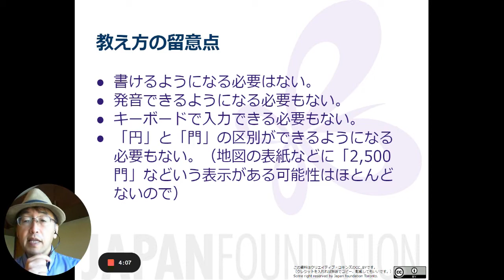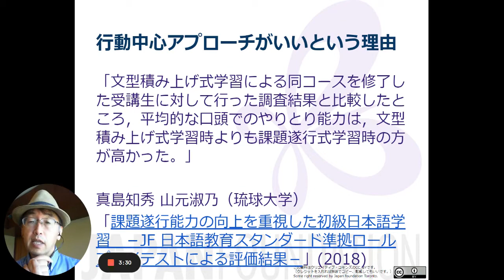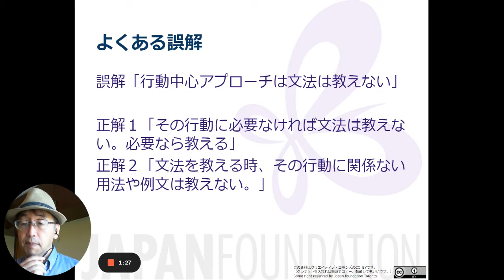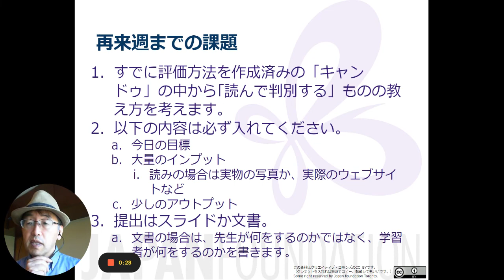20 よくある誤解など